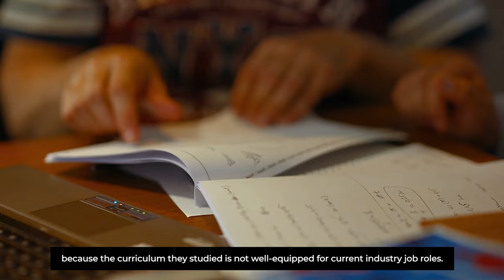Rakamin - Learning Ecosystem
Rakamin Academy | Indonesia

A learning ecosystem that helps talents learn directly withexperts via live, intensive, and job-guaranteed programs. Also connects them with companies via Virtual Working Platform to help them feel the actual working experience and gain more projects portfolio